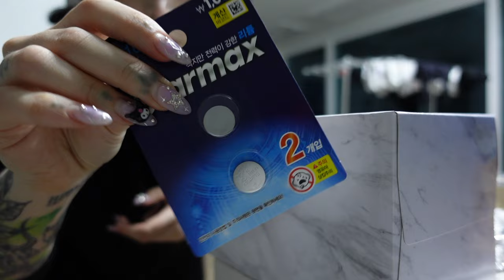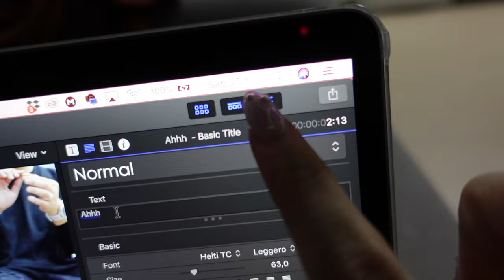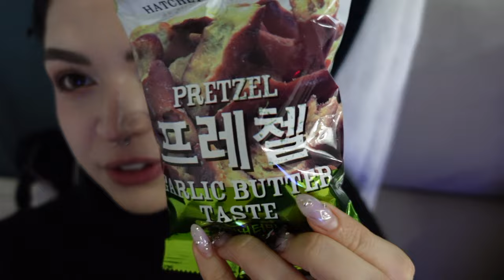IL PRIMO ALBERO DI NATALE NELLA CASA NUOVA! | Vlogmas #9